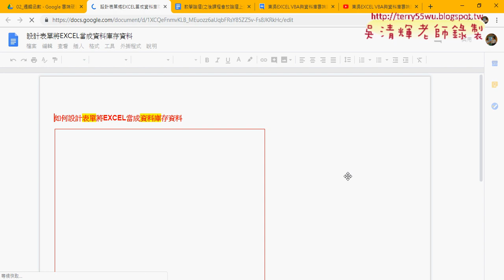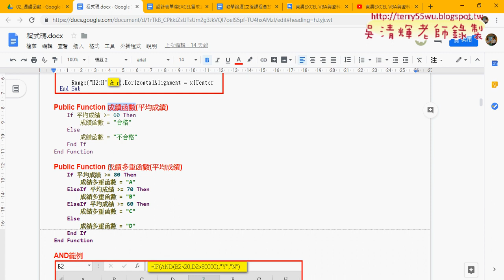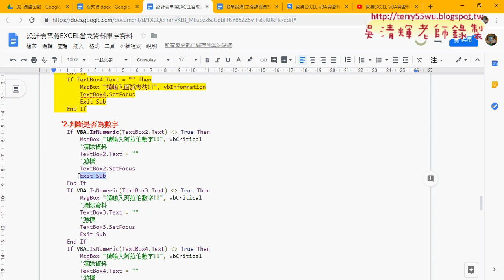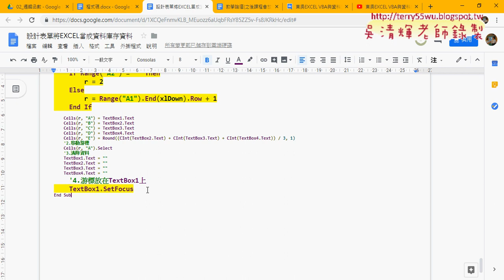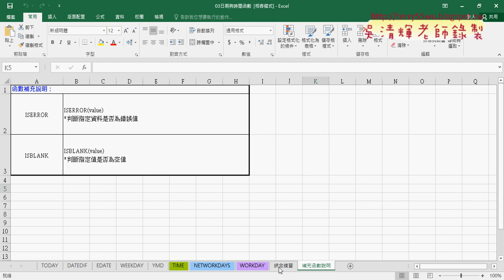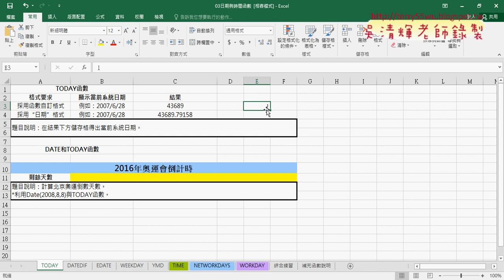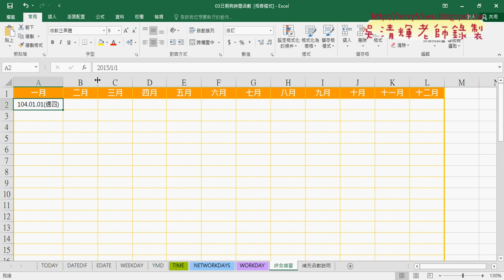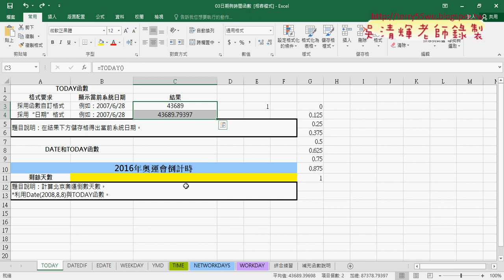01 重點回顧與日期型態說明